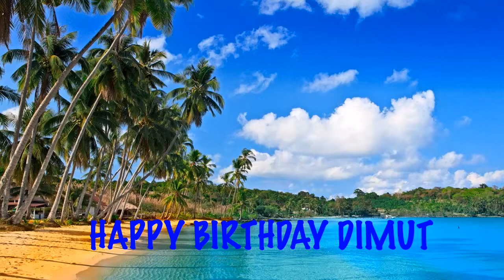Dimut Beaches Playas - Happy Birthday